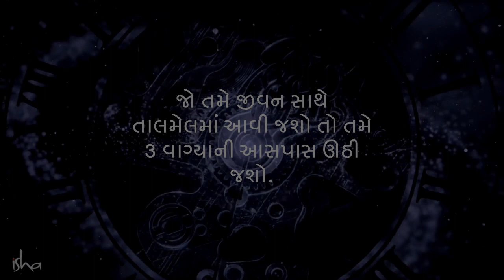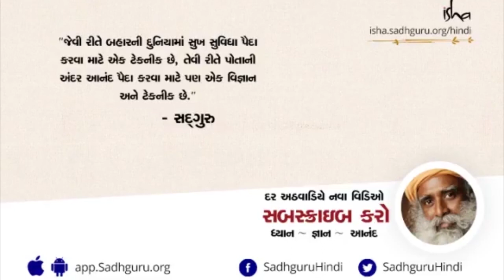સવારે ૩:૪૦ એ થાય છે કઈંક અદ્દભુત | Something Phenomenal Happens at 3:40 AM | Sadhguru Gujarati